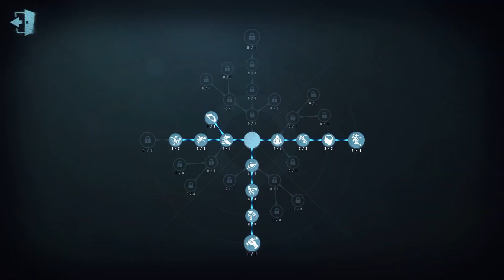#127 Forward | Pro Player | Sacred Heart Hospital | Identity V